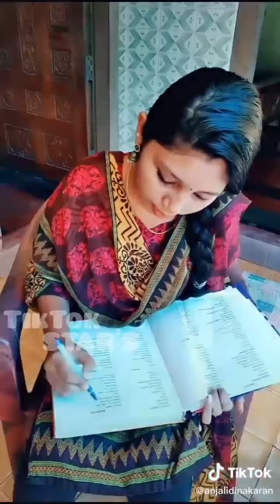പുല്ല് വെണ്ടാർന്നു ഒരു ആവേശത്തിൽ കേറി പറഞ്ഞതാ